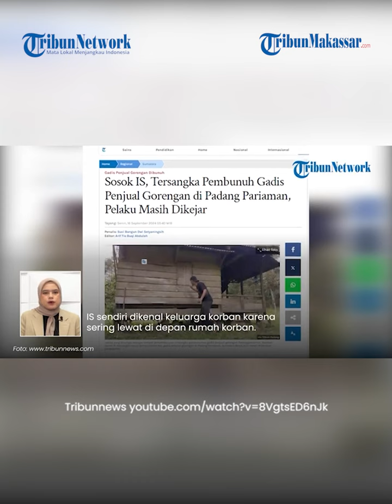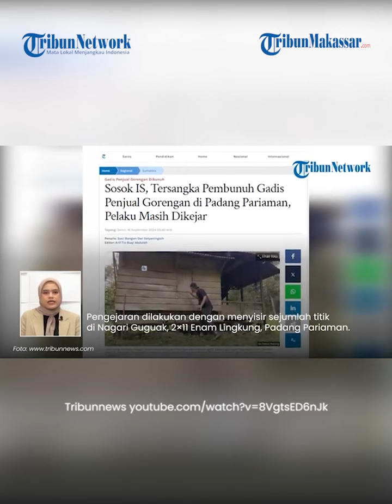Tersangka Pembunuh Nia Telah Ditetapkan, Disebut OrangTerakhir Buntuti Si Gadis Gorengan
TRIBUN-VIDEO.COM - Pihak kepolisian menetapkan pria berinisial IS sebagai tersangka kasus pembunuhan gadis penjual gorengan di Padang Pariaman.

Meski sudah ditetapkan menjadi tersangka, kini IS masih buron.